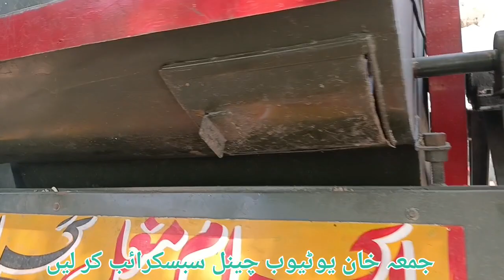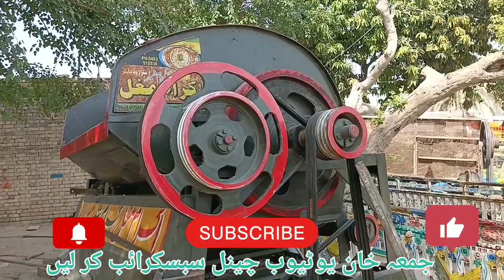Tractor double weight wheat thresher for sale |%wheat thresher,tractorthresher machine Sultan.Ikram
Threshermachine . . tractor thresher

WHEAT.THRESHER Accident/While
Working()Paddy+THRESHER In WHEAT F
Juma tractors double weight wheat thresher for sale || wheat thresher || thresher machine Sultan.Ikram  tractor..
wneat thresher for sale || wheat thresher
machine || second hand used wheat thre. tractor
Wheat Thresher Machine Price in
Pakistan 2023 | Used Wheat Thresher m..
۔. ,. Shahjahan Tractors
Mursleen Tractors
Jawahar Tractors
Jumma Khan Tractors